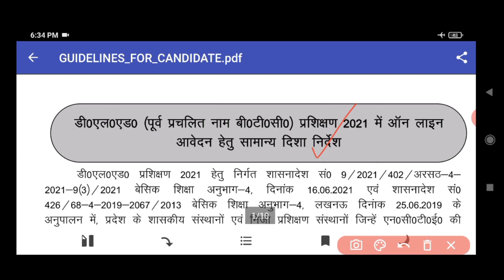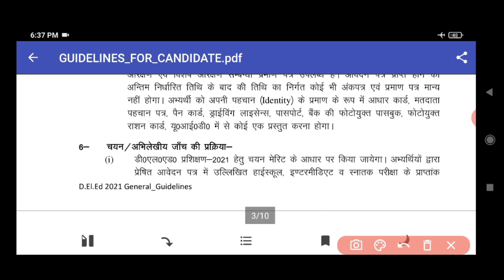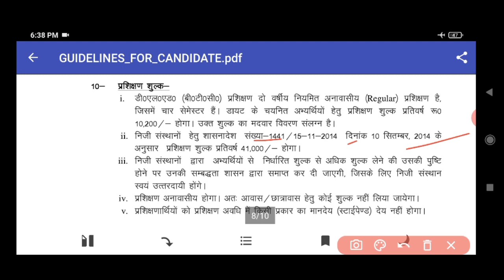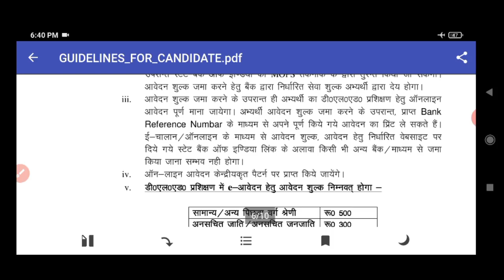UP D.El.Ed Admission Online form 2021 kaishe Bhare। How to Fill UP DElED BTC Online Form 2021 Apply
☛ About This Video:- UP D.El.Ed Admission Online form 2021 kaishe Bhare। How to Fill UP DElED BTC Online Form 2021 Apply

keywords :- UP D.El.Ed Admission Online form 2021 kaishe Bhare। How to Fill UP DElED BTC Online Form 2021 Apply